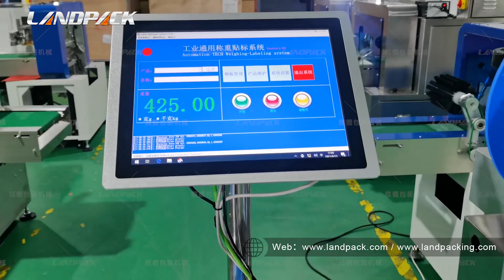Automatic Horizontal Vegetable Fruit Flow Wrap Packing Machine With Labeling Machine